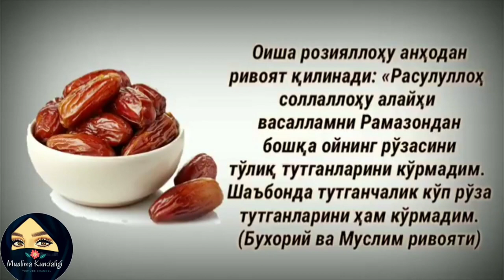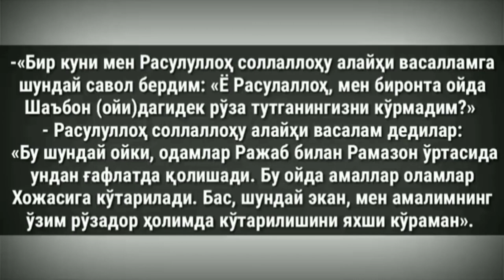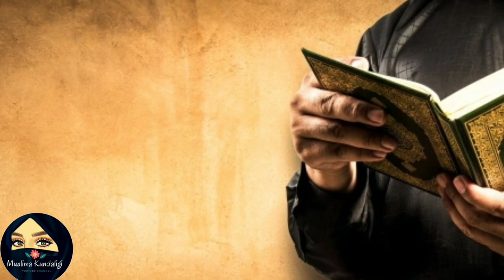ҒАФЛАТДА ҚОЛМАНГ ШАЪБОН ОЙИ РАМАЗОНГА ТАЙЁРГАРЛИК ОЙИДИР.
Ассаламу алайкум ва рохматуллохи ва барокатуху